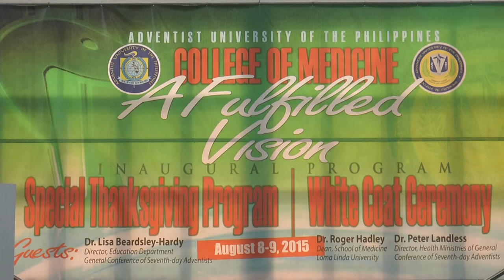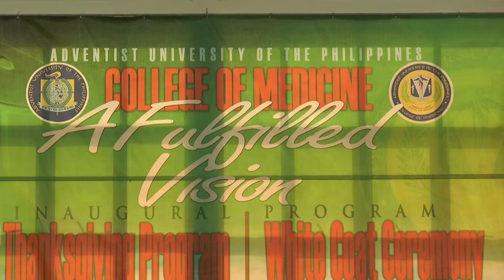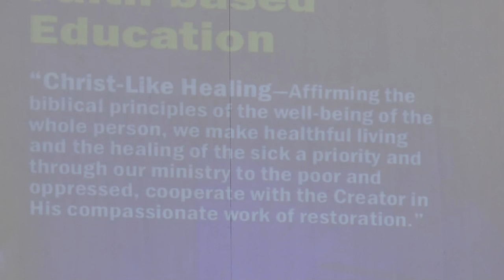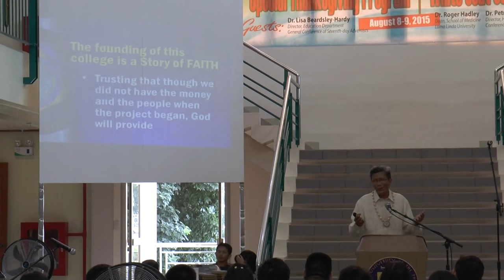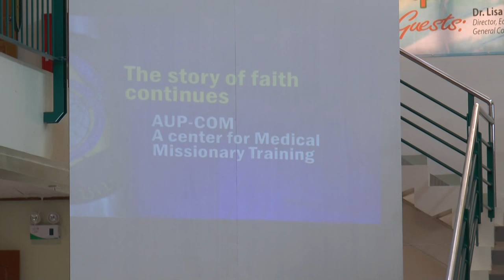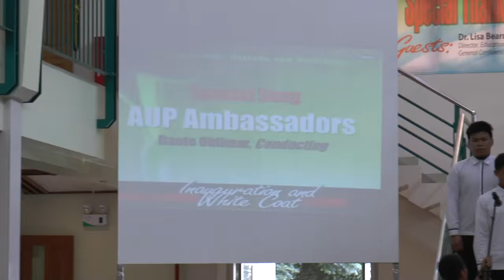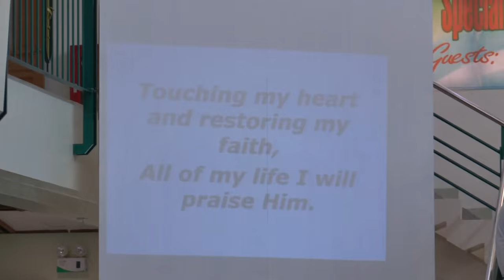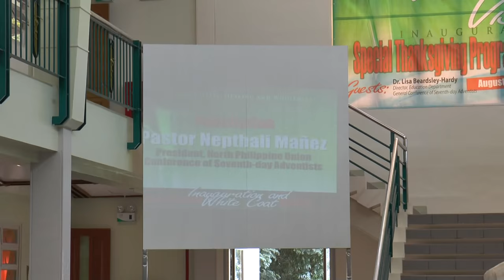AUP COM Inauguration and White Coat Ceremony 1 of 3